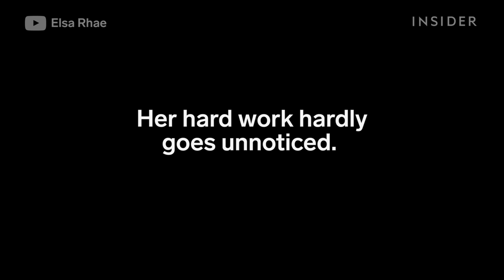Makeup Artist Transforms Herself Into Beautiful Monsters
Elsa Rhae is known for her jaw-dropping makeup transformations.